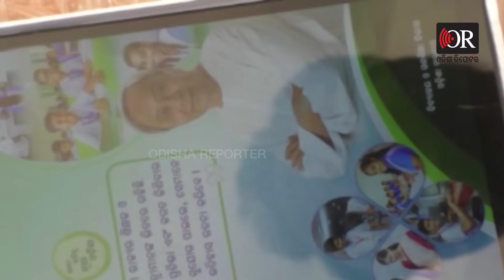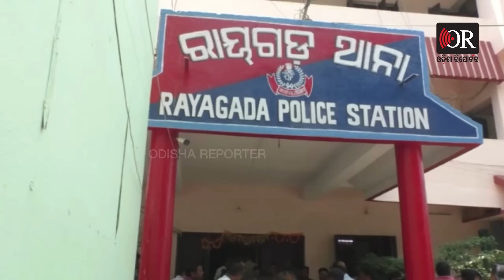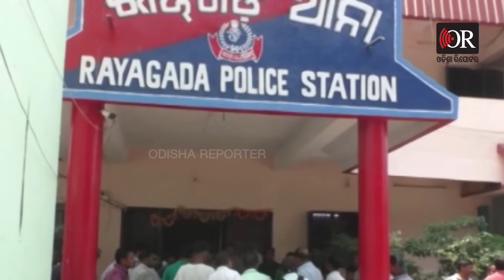ନିର୍ବାଚନ ପୂର୍ବରୁ ଶିକ୍ଷକଙ୍କୁ ଲୋଭନୀୟ ଟ୍ୟାବ୍ ଅଫର ? | Odisha Reporter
ଆଉ ଦିନ କେଇଟା ପରେ ନିର୍ବାଚନ, ତା ପୂର୍ବରୁ ଶିକ୍ଷକଙ୍କ ପାଇଁ ଯାଉଥିଲା ନବୀନଙ୍କ ଫଟୋ ସହ 5T ଲୋଗୋଥିବା ଟ୍ୟାବ୍।  ଶାସନ ହାତେଇବା ପାଇଁ କଳେବଳେ କୌଶଳେ ଚେଷ୍ଟା କରାଯାଉନି ତ ? ଶିକ୍ଷକଙ୍କ ଲୋଭନୀୟ ଅଫର ଦେଇ ନିର୍ବାଚନରେ ହେରଫେର୍ କରାଯିବନି ତ ?